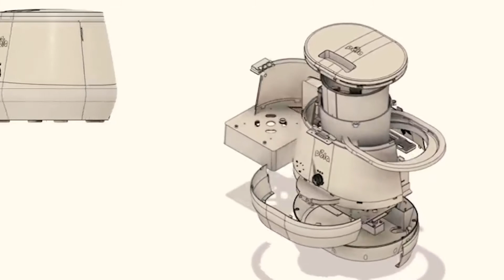Kelowna company makes composting convenient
Countertop composter turns food into dirt in as little as four hours.